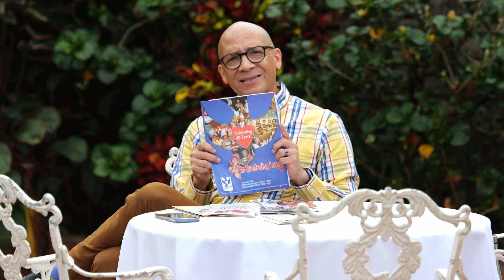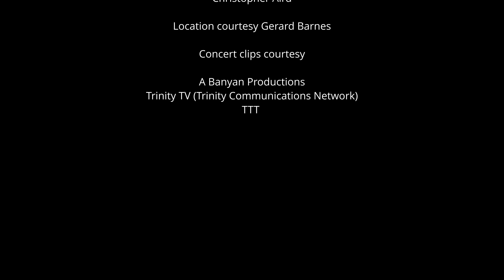Seasons of Music Ep10 - 13/01/2023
Featuring: The Love Movement Choir. Host: Christopher Aird.
Location courtesy Gerard Barnes. Concert clips courtesy: A Banyan Productions. Trinity TV(Trinity Communications Network). TTT.